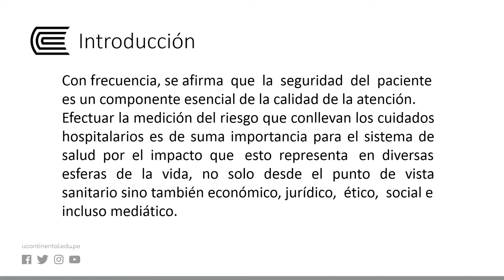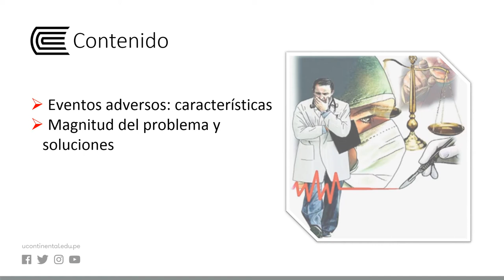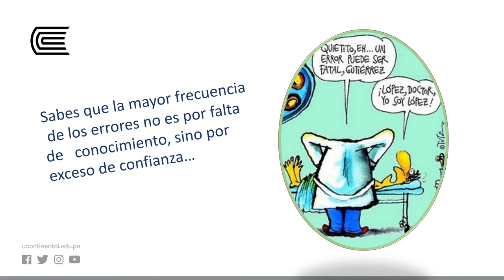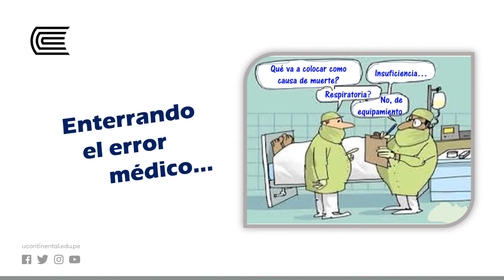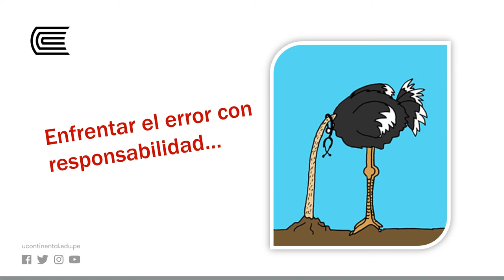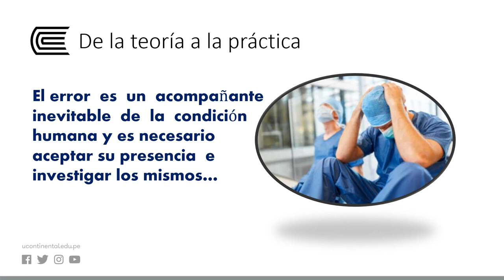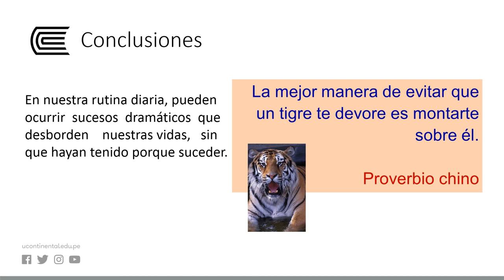Eventos adversos y errores médicos